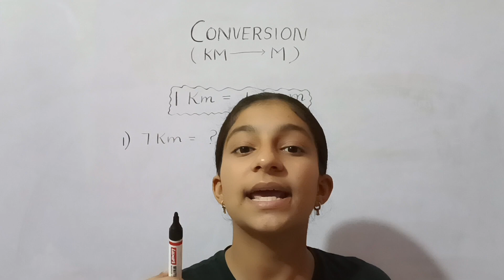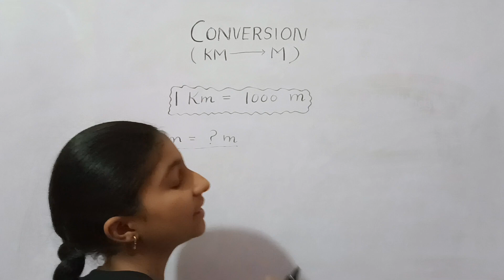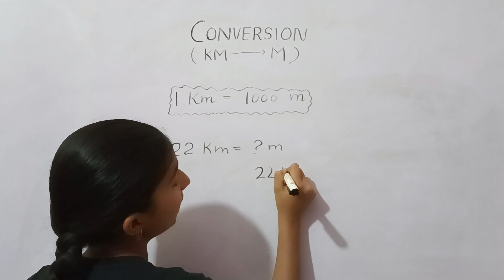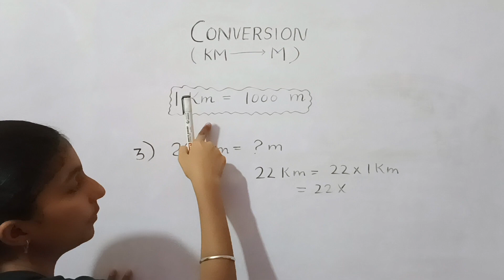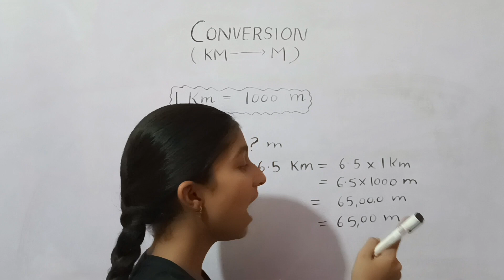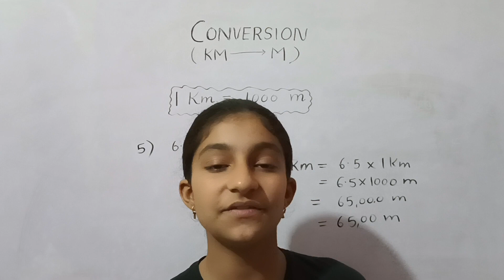How to convert Kilometer to meter | Units Conversion km to m | kilometre to metre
How to convert Kilometer to meter | Units Conversion km to m | kilometre to metre | Km to m change
Kilometers and Meters | Converting km to m and Converting m to km
km to meter conversion, km to mph, km to meter